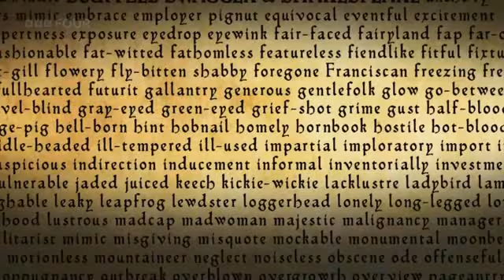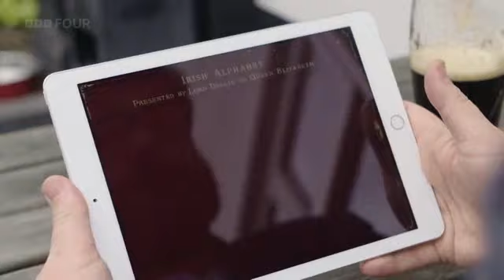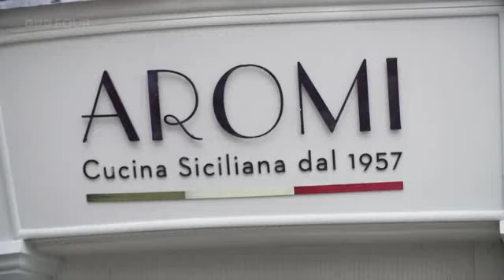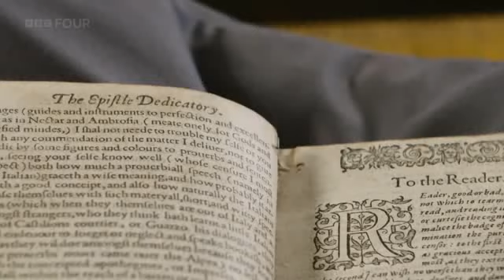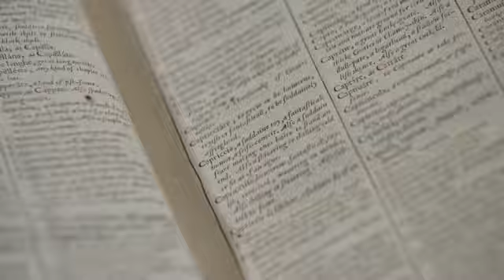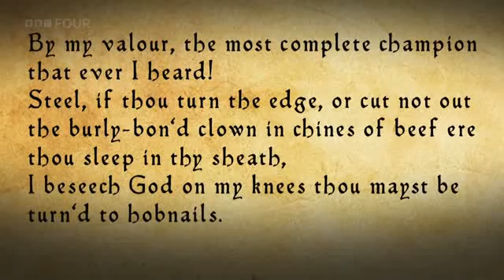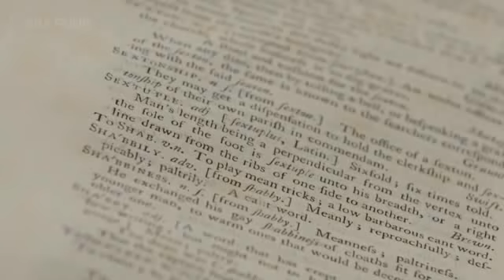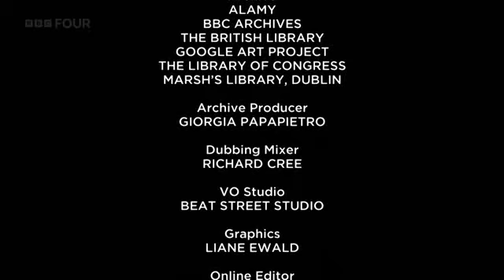Scuffles, Swagger and Shakespeare: The Hidden Story of English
The English language is spoken by 450 million people around the globe, with a further one billion using it as a second language. It is arguably Britain’s most famous export. The man often given credit for the global triumph of English, and the invention of many of our modern words, is William Shakespeare.

Shakespeare’s plays first hit the stage four centuries ago, as the explorers of Elizabethan England were laying the foundations for the British empire. It was this empire that would carry English around the world. Language historian and BBC New Generation Thinker Dr John Gallagher asks whether the real story of how English became a global linguistic superpower is more complex.

John begins by revealing that if you had stopped an Elizabethan on the streets and told them their language was going to become the most powerful one in the world, they would have laughed in your face. When Shakespeare began writing, the English language was obscure and England an isolated country. John’s quest to find out how English became a global language sees him investigate everything from what it was like to be an immigrant in Elizabethan Britain to how new technology is transforming our understanding of Shakespeare.